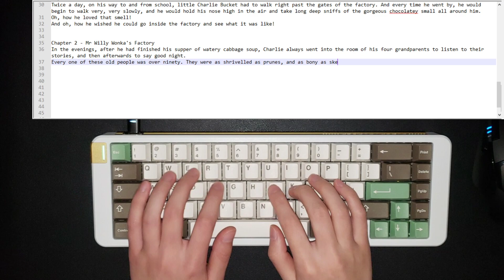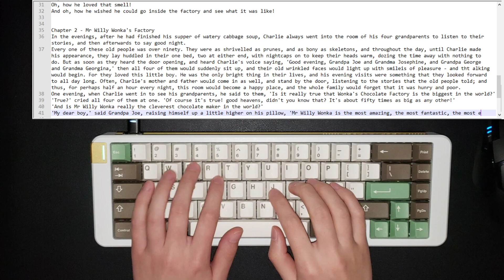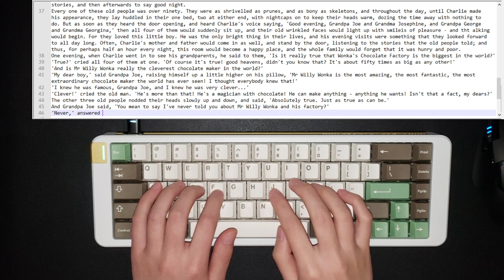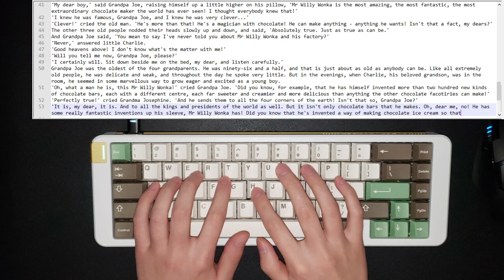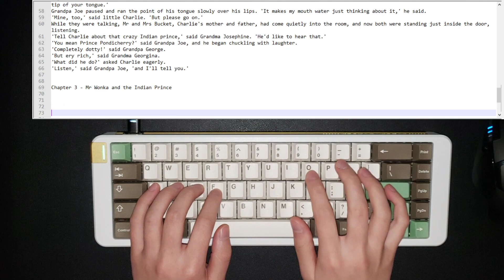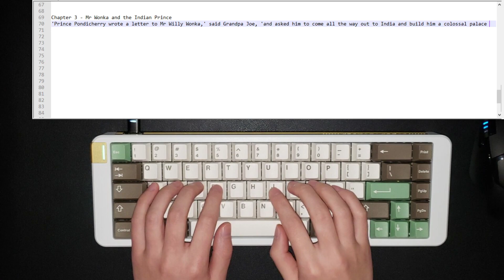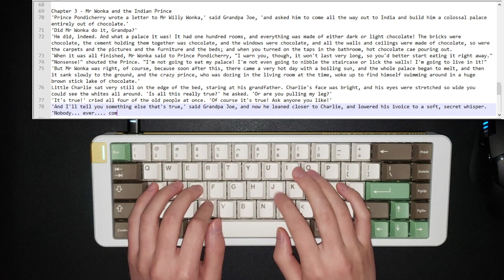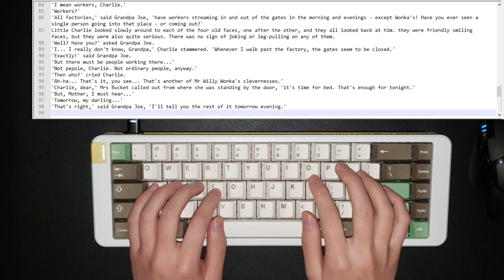Space65: Cybervoyager with Holy Pandas Keyboard Typing Sounds ASMR (StoryTime Series #2)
Clunky typing because it's realllll cold in my house, sorry about that! This video contains chapters 2 and 3 from "Charlie and the Chocolate Factory."

What do you guys think about this StoryTime series, let me know what you folks like/don't like. I am planning on doing rotations of the keyboards I have to give different typing experiences. Do let me know if there is a specific keyboard from my collection you want me to do/redo StoryTime on.

Keyboard Specs below -
Keyboard: Space65 R2 Cybervoyager (White-Gold) from Graystudio
Plate: Carbon Fiber
Switches: Drop V2 Holy Pandas (lubed with Krytox 205g0)
Keycaps: GMK Ursa
Stabilizers: Everglide stabilizers (lubed with Krytox 205g0)
Audio recorded on: Blue Yeti